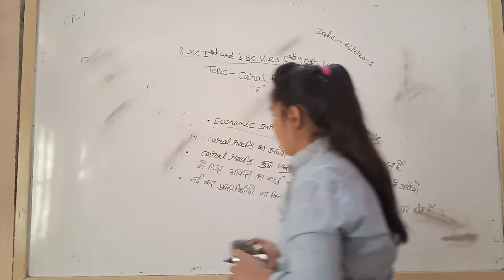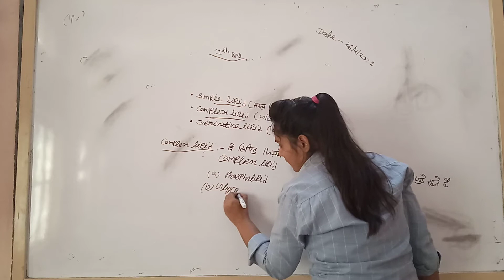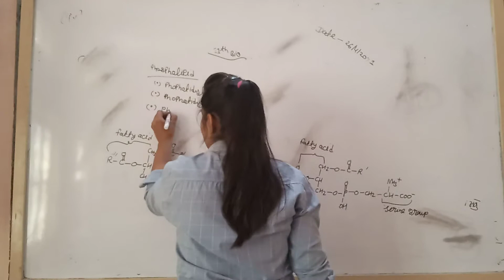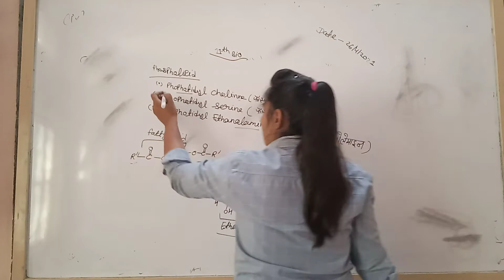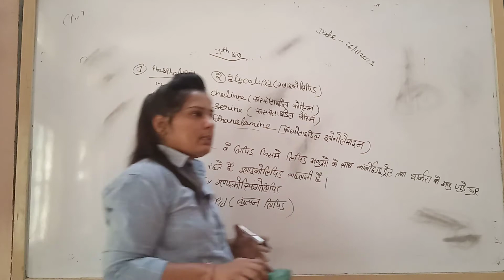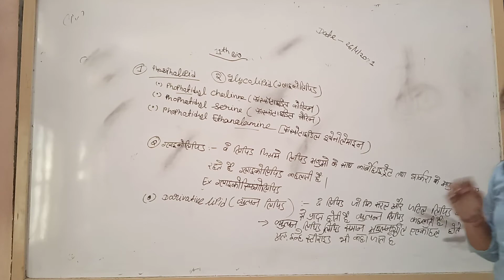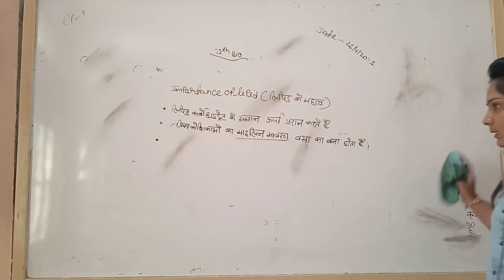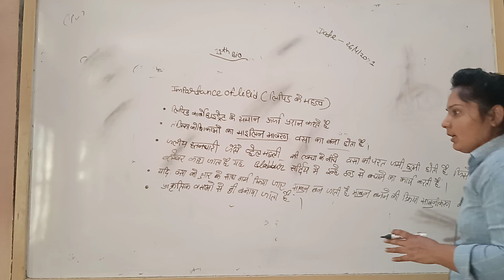Class 11th Biology Topic:- Lipid (biomolecules) part-2 By Priyanka Mam